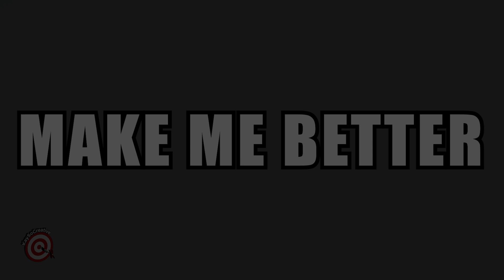[FREE] Jersey Drill Sample Type Beat - "Make Me Better" | 2024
🚀 This beat is free for non-profit use only. Must Credit (Prod. KaySoCreative)
💰 For profit use you have to purchase a license. There will be 1 tag at the beginning of the beat.
✔️ All tags can be removed with the exclusive package.